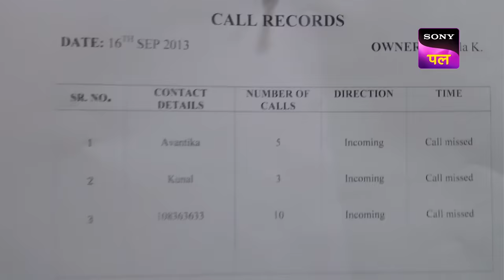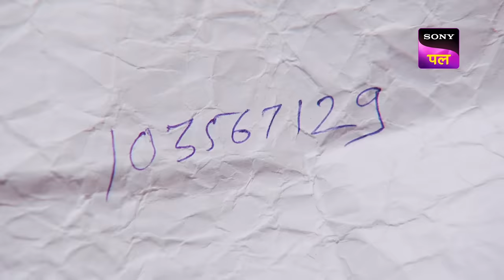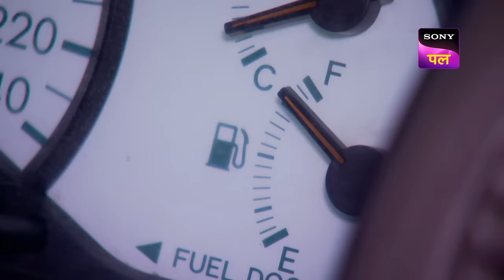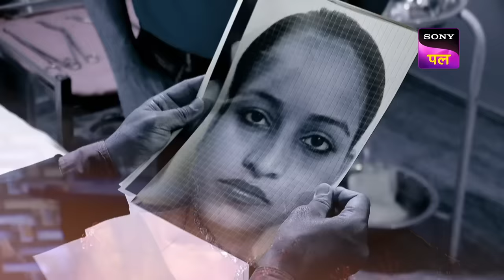Officer Pankaj ने अपना भेष बदलकर किया एक Lady का पीछा | CID | Full Episode 1010 | 18 Sep 2023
Show name: CID
Starcast: Shivaji Satam, Dayanand Shetty, Aditya Srivastav
Produced by: B.P. Singh
Episode Number: 1010